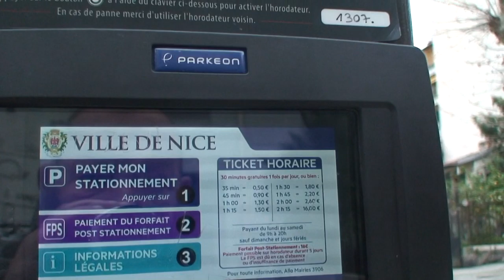astrôpôtes = et le dimanche il leur dit !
Que le Règne Vienne ! AN apprôche !